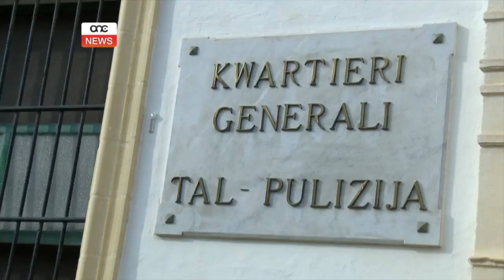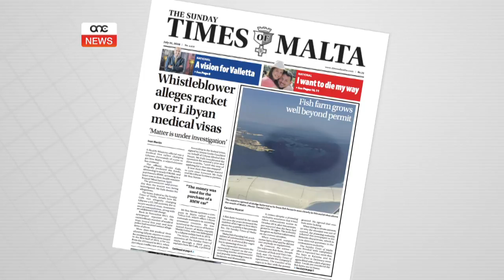BUSUTTIL JITFA’ T-TAJN.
Filwaqt li l-Pulizija kienet qed tagħmel xogħlha u tinvestiga każ ta’ allegat tixħim fl-għoti ta’ viżas mediċi, Simon Busuttil għamel akkużi mill-aktar serji fuq uffiċjal tal-gvern.